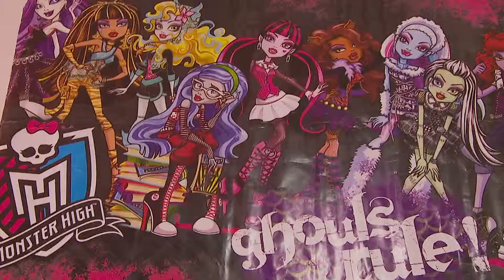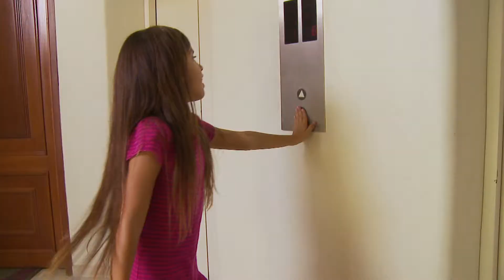Donación de Regalos, Comedor Pan del Cielo - Fundación Maranatha - Tiempo Real, de Verdad (Bloke 2)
Emisión: Diciembre 2012
Referencia: Un Regalo de Verdad !

Mariana Romero, hija del ex-futbolista Mauricio Romero (Mao Romero), en época de Navidad quiso regalar muchos de sus juguetes a los niños del Comedor Pan del Cielo de la Fundación Maranatha, ubicado en el Distrito de Agua Blanca

Esta crónica pertenece al programa "UN REGALO DE VERDAD"

REALIZADOR AUDIOVISUAL
Nelson Montoya
Lady Escobar

PRESENTADORA
Lady Escobar

PRODUCCIÓN
Diana Lorena Vela
Maria Camila Mera

CÁMARA
Harold Becerra

DISEÑO GRÁFICO
Mauricio Muñoz

MONTAJE
Adriana Martínez

COMMUNITY MANAGER
Andrea Restrepo

TRANSPORTE
Mario García